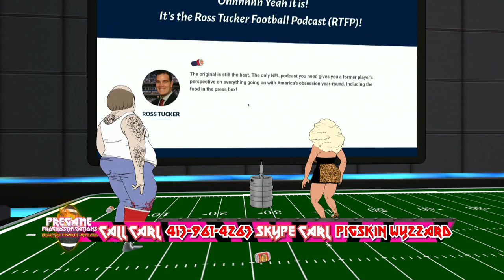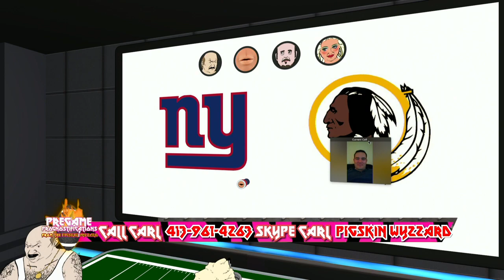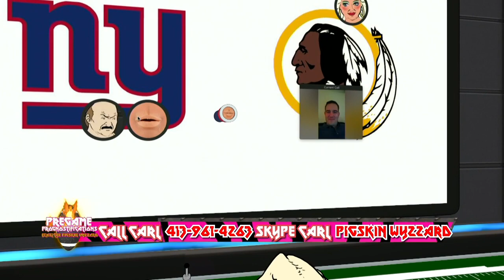Pregame Prognostifications - Week 12 / Ross Tucker (November 20, 2017)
Carl talks about Marshawn Lynch, Thanksgiving games, and speaks to Ross Tucker.